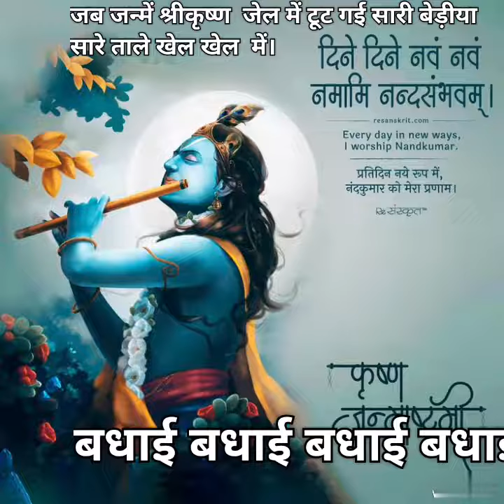जन्माष्टमी#facebookpost facebookreels youtubeshorts shortvedio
जन्माष्टमी#facebookpost